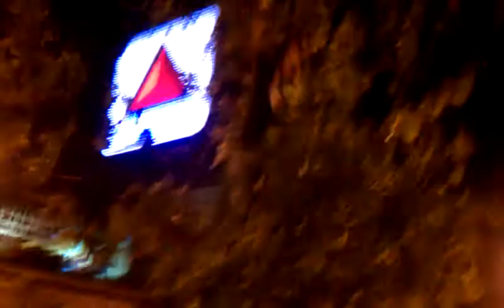Bruins 2011 champions: Tree Kid